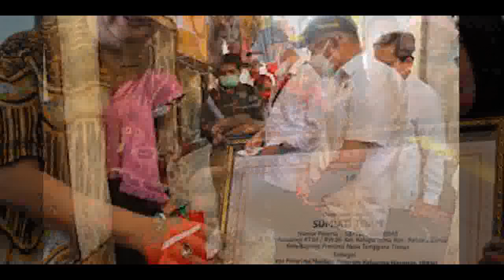Informasi Penting KPM 40 th tgl 3 7 okt pkh hari ini info pkh hari ini pkh terbaru pkh tahap 4 2022